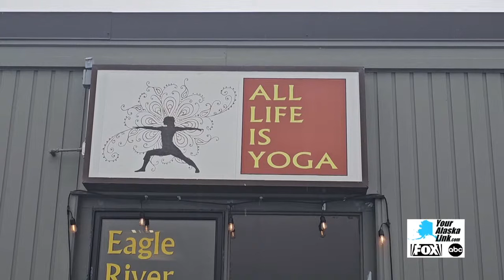Missing Eagle River Woman Found Dead Still Clutching Her Dog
Heartbreaking news about a missing woman from Eagle River. Amanda Richmond Rogers went missing just two days before Christmas. She fell through some ice while trying to look for her dog. Now, three months later, her body has been found and authorities say she was still holding onto her beloved pet.